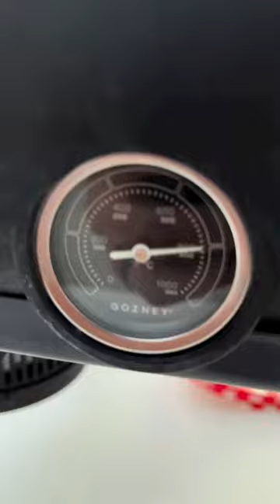Tom Gozney Signature Edition Black Roccbox in action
To purchase any of the equipment you see in this video, please

To see the equipment in this video on display at our beautiful design center showroom: 58-30 Maspeth Avenue, Maspeth, NY 11378

Our team installs, services, & delivers in the following areas: Manhattan, Queens, Brooklyn, Nassau, Suffolk, Staten Island, Bronx, Westchester NY. Hudson, Union, Essex, Bergen NJ. Greenwich, Stamford CT.